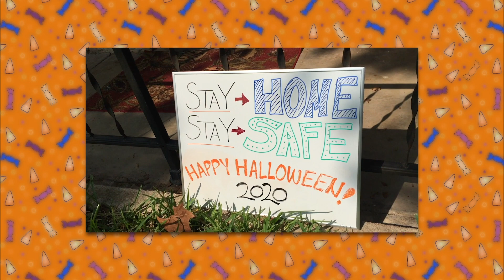ENSMB - Halloween Suite 2020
👻 SpO0O0oo0OoO0O0oo0OoO0O0oo0Ooky Triple Feature! 👻

🎃  Happy Halloween from Emperor Norton's Stationary Marching Band!🎃

00:00 - This is Halloween
04:00 - Dunwich/Riverbottom Nightmare Band
09:10 - Ballet Diavolante

While you're here, take a tap on the links below check out our fundraiser EPs on Bandcamp! All revenue (now and ongoing) from this EP as well as all future releases in our Another World is Possible series will go directly to Violence in Boston